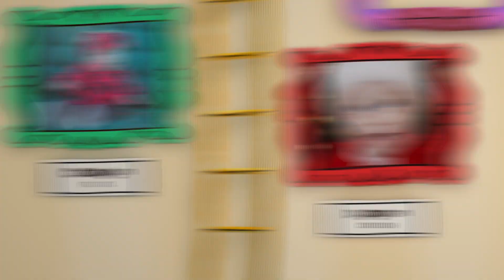BabyFirst Season's Best - 17 - Ian, Jaxon, Brylee, Dylan, Oaklyn, Lucas, Breelyn